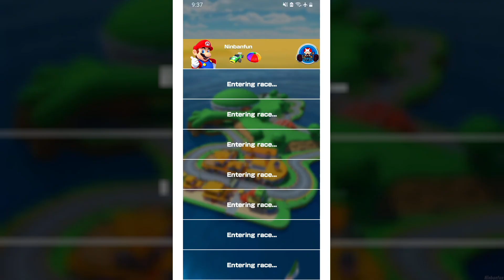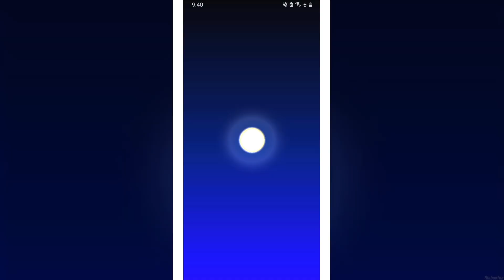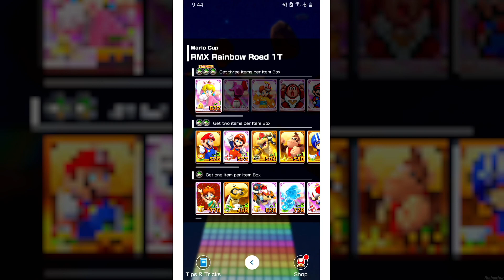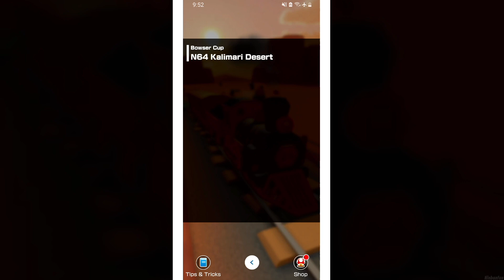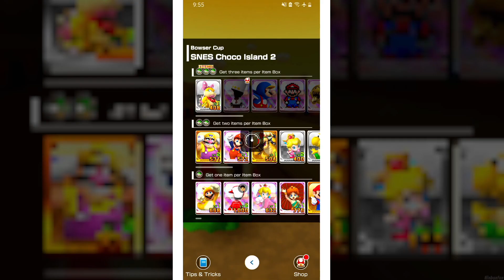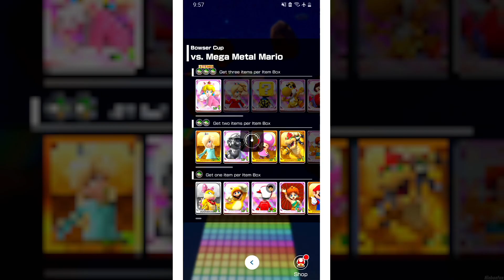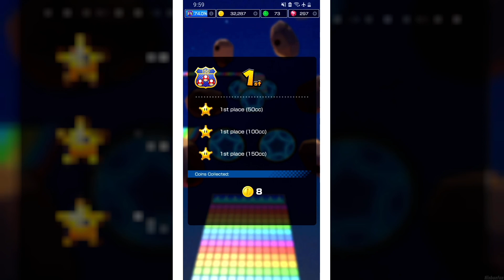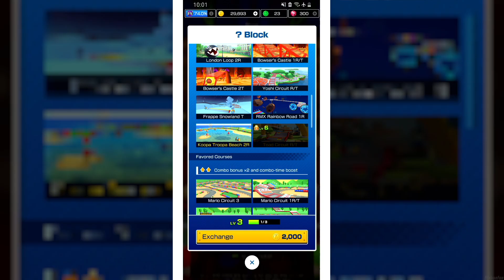Mario Kart Tour - 100% Walkthrough Part 109 - Piranha Plant Tour, Mario Cup + Bowser Cup & Coin Rush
Mario Kart Tour Piranha Plant Tour for Android in 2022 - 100% Walkthrough Part 109 No Commentary Gameplay Guide Landscape Fullscreen Mode - Piranha Plant Tour, Mario Cup + Bowser Cup & Coin Rush [English | 1080p60 Full HD]
Hey there pals! In Today's Episode, we will continue on with the Petey Piranha Plant Tour, finish off both Mario Cup & Bowser Cup right before we snag some Rewards and buy some nice Stuff inside the Item Shop! 😺😺😺

👉 Timestamps:
00:00 - Daily Mission & Mario Cup
11:18 - Bowser Cup
21:23 - Daily Rewards & Item Shop